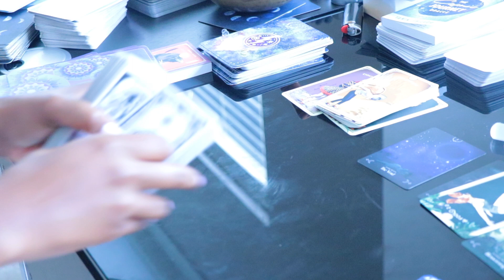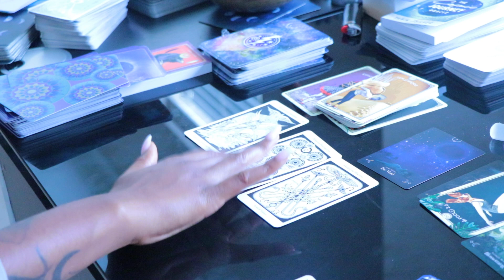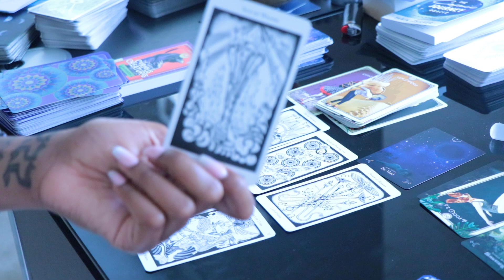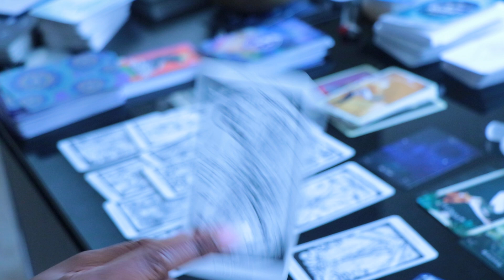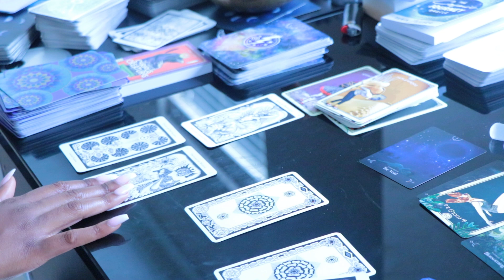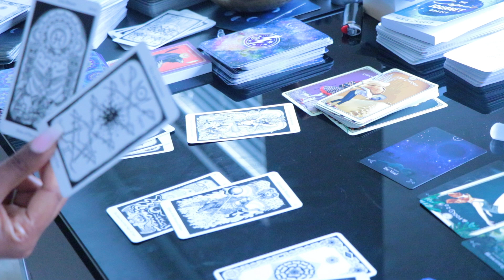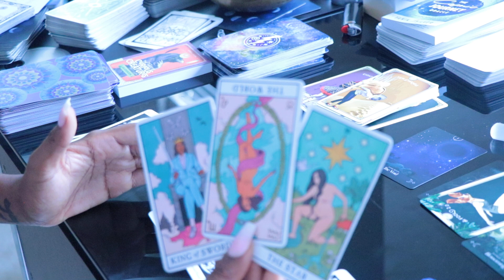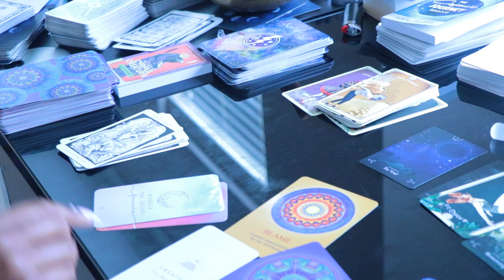SCORPIO 🔥👏🏽| JANUARY 2022 PREDICTIONS 💭| ZODIAC READING🧃💦 TEA SPILL 🎯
ＦＲＥＥ ＳＰＩＲＩＴＥＤ ＡＦ ♡
ɴᴏᴛ ғᴏʀ ᴇᴠᴇʀʏʙᴏᴅʏ 👽🖕🏽

Amazon Popcorn popper

                                                     ᑎEᗯ ᑌᑭᒪOᗩᗪ ♡⁣⁣⁣
                                                              ʟɪɴᴋ

WHAT’S THE GOSSIP ON YOU? 👀👀 | 🤪PICK A CARD🤪 | JUICY💦 & UNCUT🍿🎬 | WASS’ REALLY TEA 🗣🤯😳😒🤑

WHY ARE PEOPLE INTIMIDATED BY YOU?🤔👀|🔥👽 PICK A CARD 👽🔥| “WHY ARE THEY REALLY MAD?🤪🥵

WHOSE YOUR HIDDEN ENEMY 👩🏽‍💻🥷🏽 | 💭PICK A CARD💭 | WHOSE PLOTTING & SCHEMING ?⚠️😈

YOU VS.THE THIRD PARTY 💭| 🕴🏾PICK A CARD🕴🏾| RAW & UNCUT 🎬| YOU VS THEM 🥵 UPDATE HARSHTRUTH🎯

18+ | WHAT WOULD THEY SAY IF THEY DRUNK DIALED YOU? 🥃 | 🔥 PICK A CARD 🔥 DRUNKEDITION JUICY AF🤤

WHAT’S HIDDEN FROM YOU ?👽🔥| 🕴🏾PICK A CARD 🕴🏾 | WHAT YOU DON’T SEE COMING 👁💭 JUICY AF  🍿😱

HOW DO YOUR COWORKERS REALLY FEEL ABOUT YOU? |🍿 🎥 PICK A CARD 🎥🍿| WHAT’S THE TEA & THE GOSSIP?🌚

THIS IS FOR YOU‼️|THE MESSAGE THAT’S BEEN TRYING TO GET TO YOU 🚪💭|”RISING LIKE THE PHOENIX🔥🕴🏾”

WHAT YOU NEED TO DO NEXT?🤔 | 🏃🏾‍♀️PICK A CARD 🏃🏾 |WHAT DOES YOUR NEXT MOVE NEED TO BE? 💭👀👽😉

HOW WOULD THEY REACT IF THEY SAW YOU WITH SOMEONE ELSE? 🌚🥴|🕴🏾🔮 PICK A CARD🔮🕴🏾| WASS’ TEA? 🤭

THEY LEFT YOU IN THE UGLIEST WAY..YOU HAD NO CHOICE BUT TO MOVE ON🥺 | ASHAMED & SORRY 😒🤡

THIS IS THE REAL REASON THEY MAD.. ALMOST PERSONAL READING 💬 |WHAT YOU NEED TO KNOW RIGHT NOW🕴🏾🔥